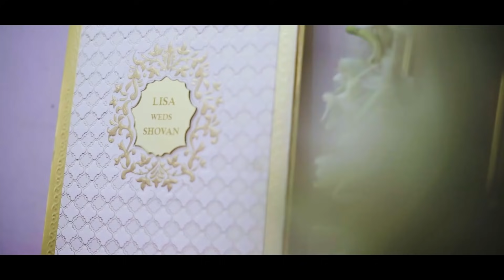Bengali Wedding CINEMATIC FULL HD 1080p - || SHOVAN & LISA ||-The Wedding Tales [ JAN'19 ]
★ Bridal Portfolio